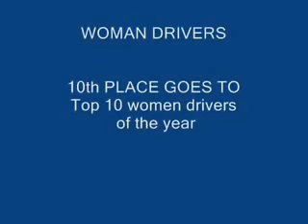galeazzi/pighetti classifica parcheggiatrici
video "dokaz da su zene losi vozaci" doppiato